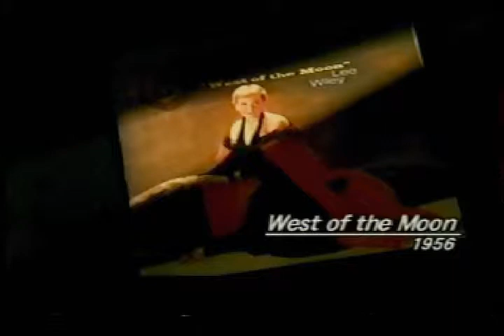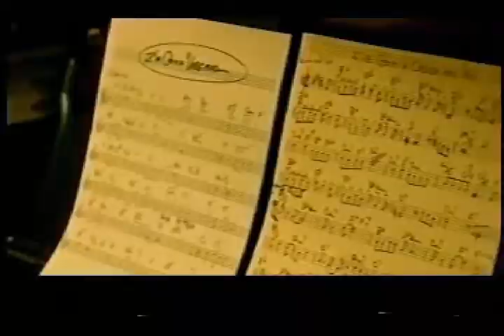MY LEE WILEY PT. 4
Lee's roots